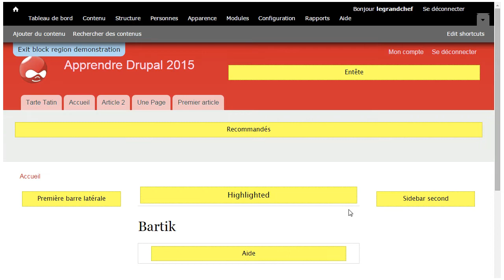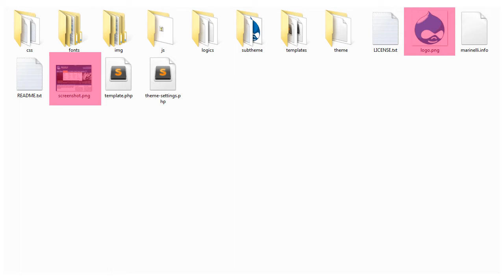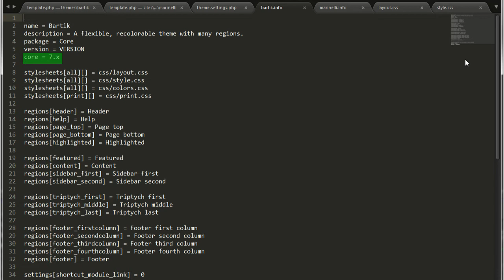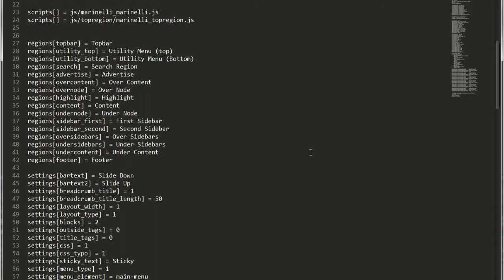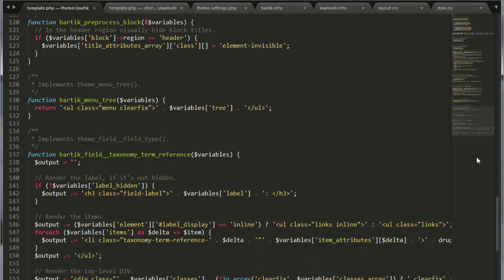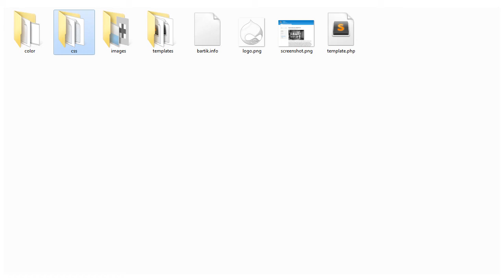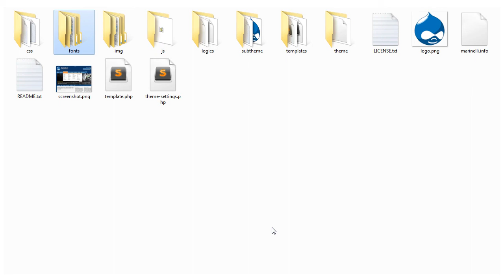Structure des fichiers de Drupal 7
Pour mieux comprendre comment installer Drupal et savoir où sont placés les fichiers qu'on peut modifier ou pas, il est important de connaître l'infrastructure du programme.